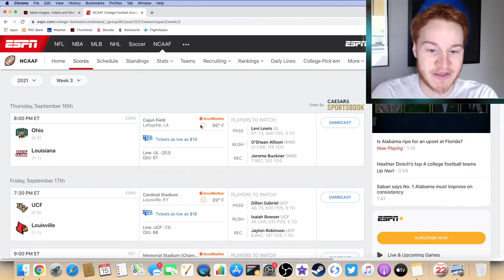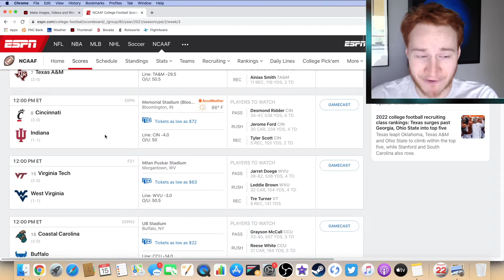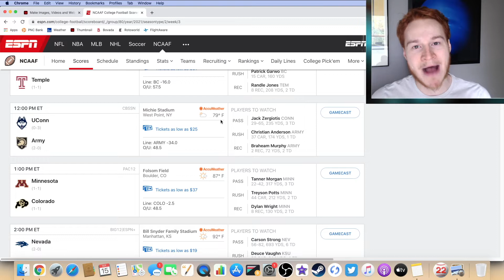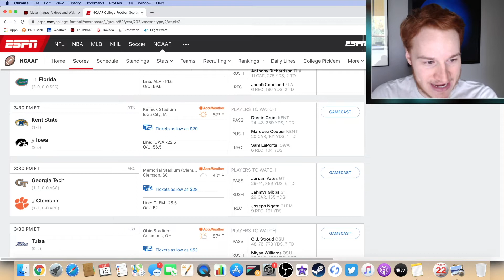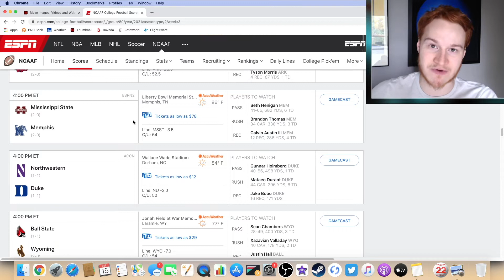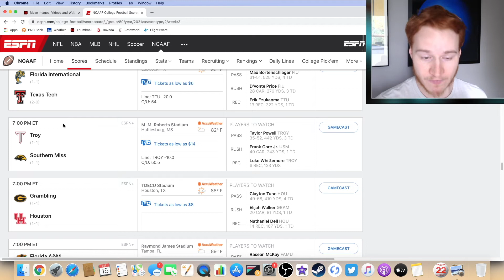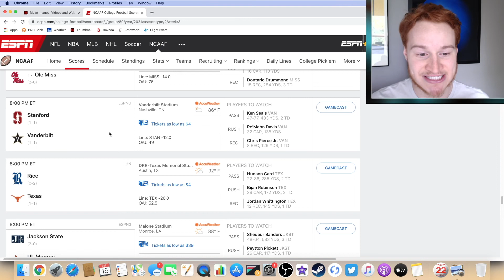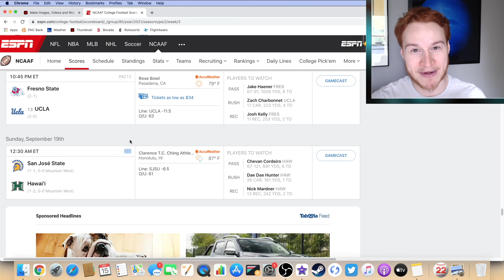College Football Week 3 *FULL PREVIEW* (ALL 79 games)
CFB week 3 predictions and picks with game lines and weather.